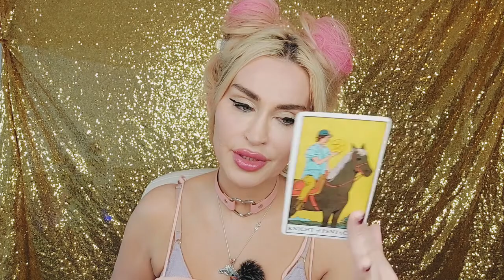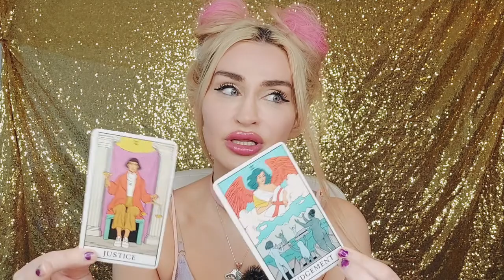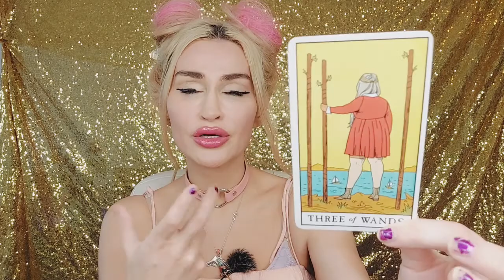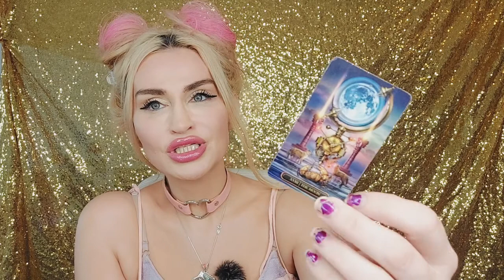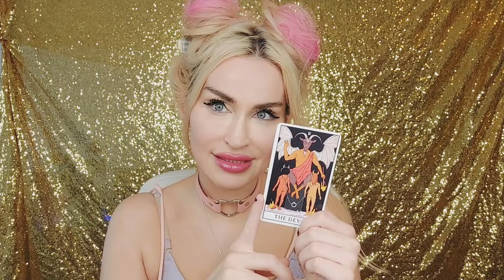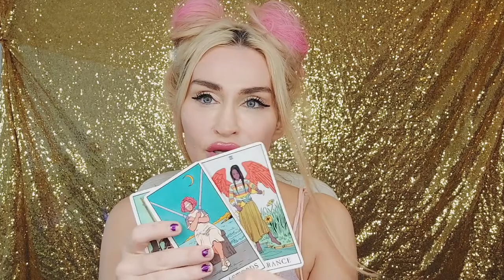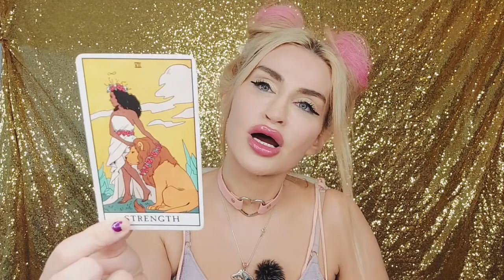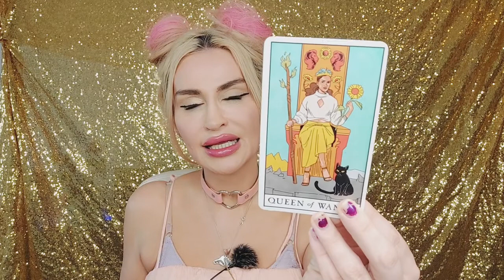💛VIRGO♍ THEY HAVE A SECRET: NOW THEY WANT TO SAVE THIS LOVE 💥LOVE TAROT APRIL💚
💜💜💙 My name is Emanuela and I’m an intuitive Tarot reader. I didn’t choose Tarot. Tarot chose me 😊

15 mins mini reading- one burning question (20 USD)
30 mins reading (40 USD)
60 mins reading (80 USD)

Friendly channels:
🔮🌸🕊Demi Wylde: